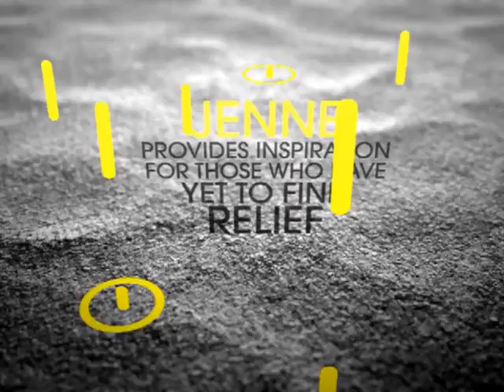Jenne Williams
Review only.